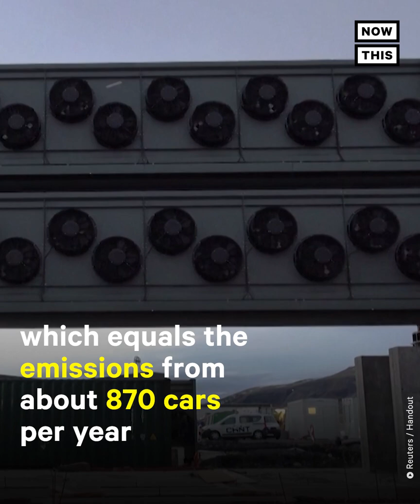World's Biggest Carbon-Sucking Plant Opens in Iceland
This plant in Iceland can remove 4,000 tonnes of CO2 from the air annually.